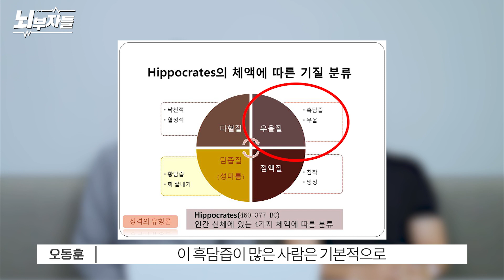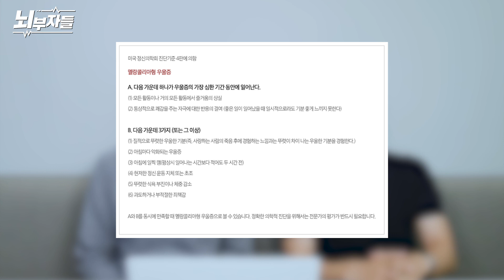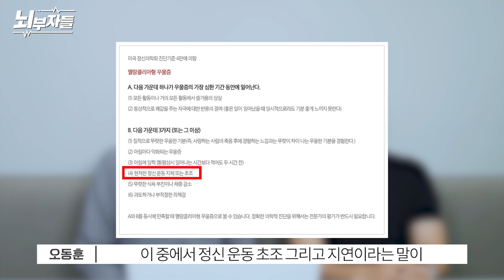우울증에도 타입이 있다고? 멜랑콜리형 우울증(melancholic depression) [정신과의사 - 뇌부자들]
우울증이 다양한 형태로 나타날 수 있다는 것을 아시나요?

세분화된 우울증의 유형 중 첫번째로 멜랑콜리형 우울증(melancholic depression)에 대해 알아봅니다.